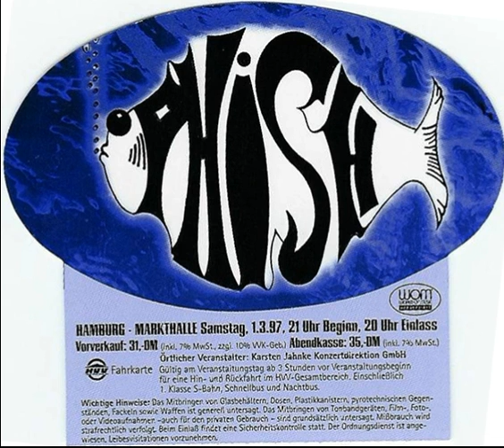E.2 |1997.03.01 - Sweet Adeline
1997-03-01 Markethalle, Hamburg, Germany